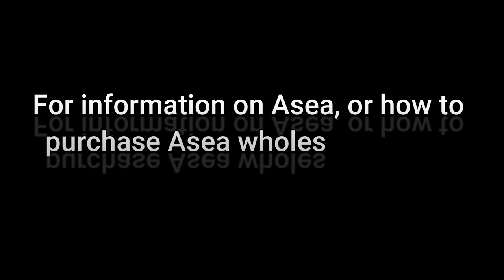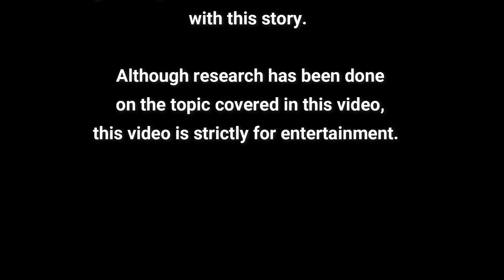June 22, 2023: Shadow People & Channel Update